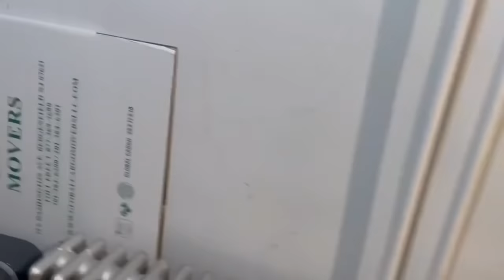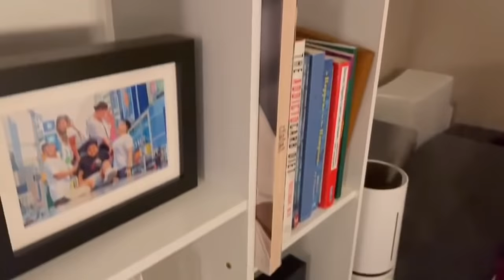VLOG #21 | LIPAT BAHAY GANG